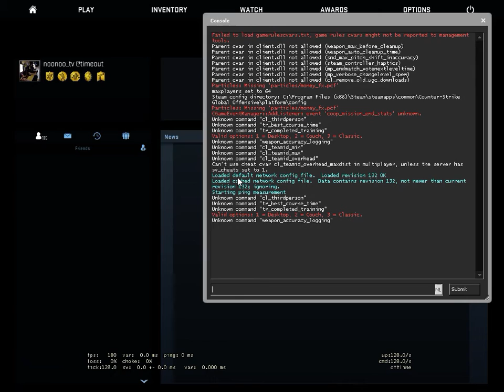[csgo] Aim prac